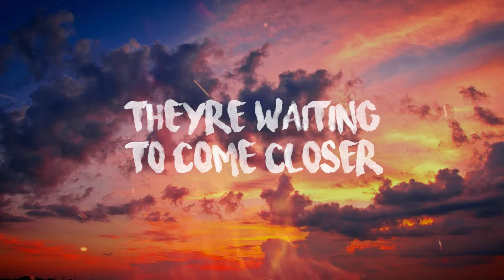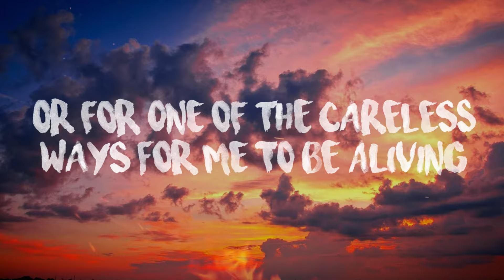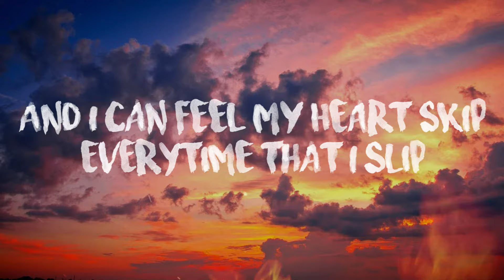Lemaitre - Closer (ft. Jennie A.) Lyrics 🎤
Lemaitre - Closer (ft. Jennie A.)

Lyrics:
I feel the shadows hanging over
They're waiting to come closer
To come and take me away

And I can feel my heart skip
Everytime that I slip

I, I've been working the morning
Don't get off till the night
I can't find no time to clear my mind
Oh, I dream of the lazy days
Or for one of the careless ways for me to be a-living

× Recomendaciones 🤔🤭

☁ Mi SoundCloud!!! ☁

⚠️ Estos vídeos pueden hacer que las personas con epilepsia a tener un ataque de convulsiones. Se recomienda la discreción del espectador. ⚠️